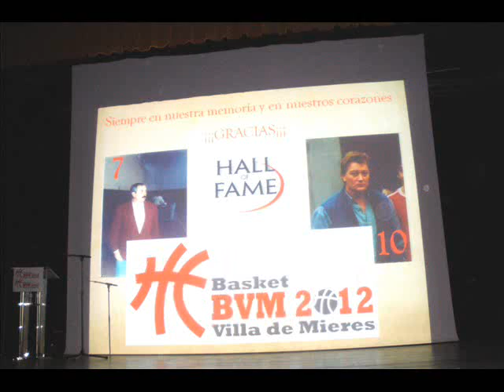BVM 2012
Presentación del Club Baloncesto Villa de Mieres 2012. Auditorio Teodoro Cuesta de Mieres. Día 2 de enero de 2012. Presentan Vanessa Blanco y Alberto Cienfuegos